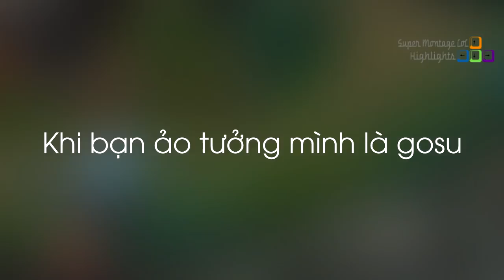Sự khác nhau giữa vayne của Gosu và ảo tưởng là Gosu, Imaqtpie gặp phải Maokai bắn không mất máu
Sự khác nhau giữa vayne của Gosu và ảo tưởng là Gosu, Imaqtpie gặp phải Maokai bắn không mất máu - Khi Cao Thủ Stream có gì Hot #288
✦ Link Nhạc:
♫ ELPORT X Cadmium - Goddess (feat. Veronica Bravo).mp3
♫ Skylike - Dawn.mp3
✦ Outtro:
♫ Skylike - Dawn .mp3
✦ Xin cảm ơn Twitch.tv Streams:
❤ Gosu: /gosu
❤ Lilmoli: /lilmoli
❤ Imaqtpie: /imaqtpie
❤ Mariolscott: /mariolscott
❤ Nightblue3: /nightblue3
❤ Sneaky: /c9sneaky
❤ BunnyFuFuu: /bunnyfufuu
❤ Hashinshin: /hashinshin
❤ Gangplank_main_btw: /gangplank_main_btw
❤ Scarra: /scarra
❤ Goodguygarry: /goodguygarry
❤ Pepperidgepatch: /pepperidgepatch
❤ Aphromoo: /aphromoo
❤ Ipav999: /ipav999
❤ Box Box: /boxbox
❤ Vigilante1st: /vigilante1st
❤ Voyboy: /voyboy
❤ Pokimane: /pokimane